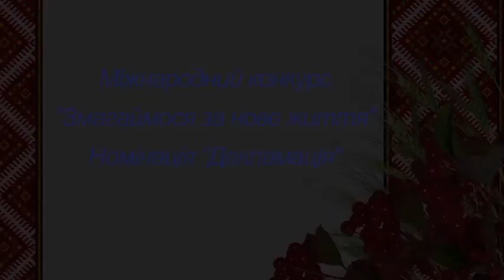Шевчук Соломія "Літо краснеє минуло..." | Конкурс «Змагаймось за нове життя!» 2024 рік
Номінація

Шевчук Соломія
 "Літо краснеє минуло..."

Підготувала - Нерубенко Марія Богданівна

Заклад - Тернопільська загальноосвітня школа І-ІІІ ступенів №23

* Родини Бурбак.